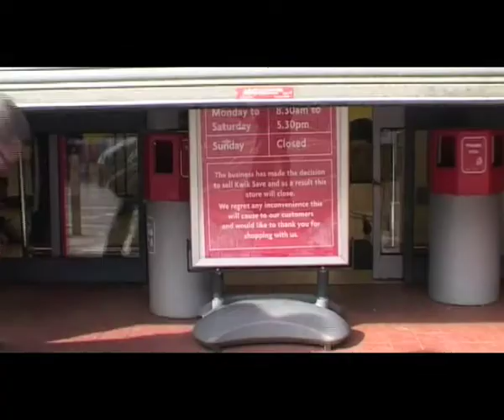Filmonik Trailer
A trailer featuring some of the films shown at Filmonik.